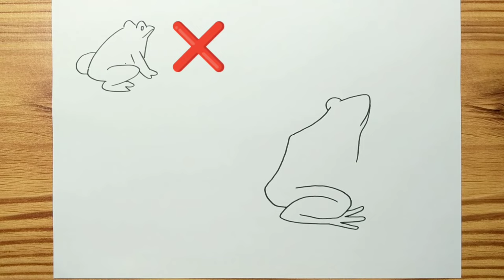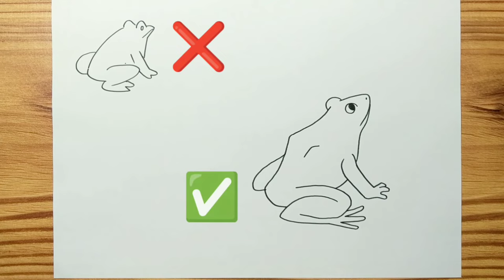How to Draw A FROG Easy for kids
Hello,,,today, we are learning "How to Draw A FROG Easy for kids"